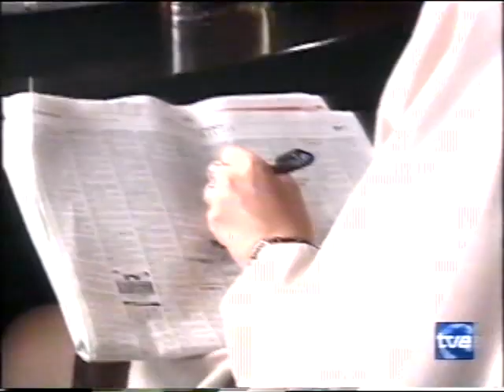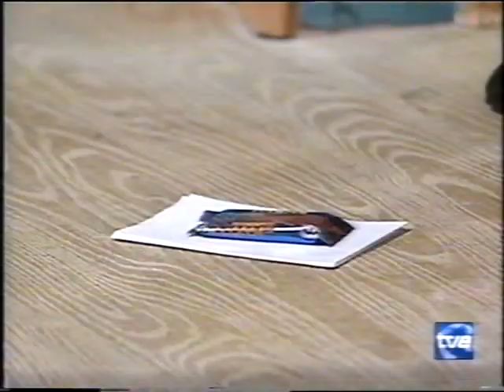Cosas Del Amor Capítulo 34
Para todos los que me pedíais que subiera CDA entera, aquí la tenéis... La calidad es la mejor posible ;-)